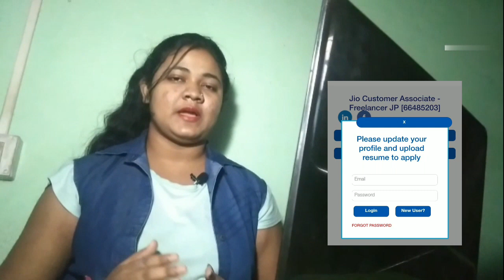Jio Recruitment 2021 | Jio Hiring freshers 2021 | 10th|12th|Any Graduate Can Apply | Salary 25,000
About Us :
Hey Guys Welcome to Tech Web Beginner Channel  Where We are Giving Latest Job Updates and Also Interesting Videos in Hindi & English ,  Part Time Jobs , PSU Jobs , Government Jobs and Other Engineering Jobs for Engineering Disciplines as Well as Many Other Graduates .

About Us : On Tech Web Beginner Channel We are Giving Latest Job Updates and Also Interesting Videos . We Provide Updates Of Part Time Jobs , PSU Jobs , Government Jobs and Other Engineering Jobs Also for Engineering Disciplines as Well as Many Other Graduates .

Topics Covered
jio
jio recruitment 2021
jio recruitment process
jio recruitment process 2021
jio jobs for freshers
jio hiring freshers 2021
jio hiring freshers
high paying work from home jobs
10th pass job
10th pass work from home jobs
12th pass jobs
12th pass work from home jobs
any graduate jobs
job 2021